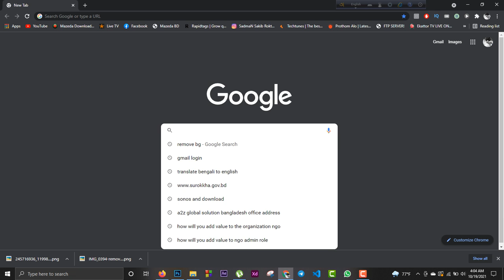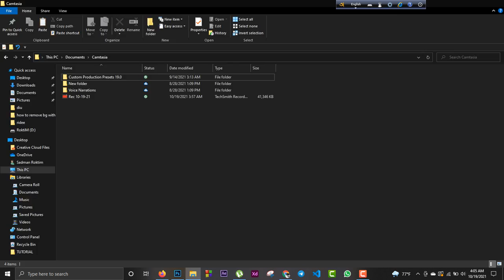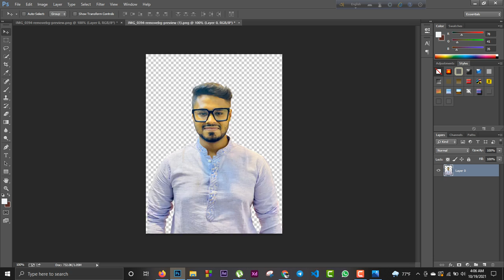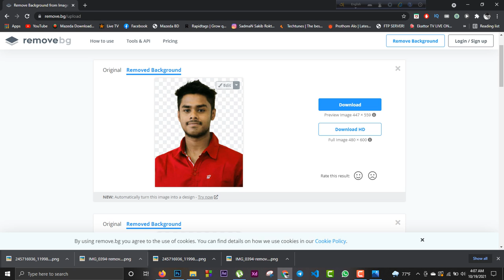How To Remove a Background without Photoshop 🔥| 2021 |Remove background only 30 seconds 💯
Remove any background only 30 seconds ...

Thanks For Thanks For stay with us...

ঘরে বসে আপনার সময়টাকে কাজে লাগান ফটোশপের এ টু জেড ভিডিও টিউটোরিয়াল দেখুন ❤আশাকরি ফটোশপের বেশকিছু কাজ শিখতে পারবেন

🔻All Problem Solution🔻

Join Our Youtube group Post your problem.